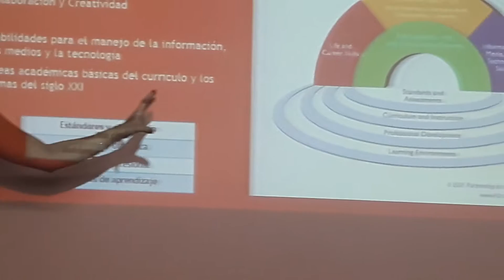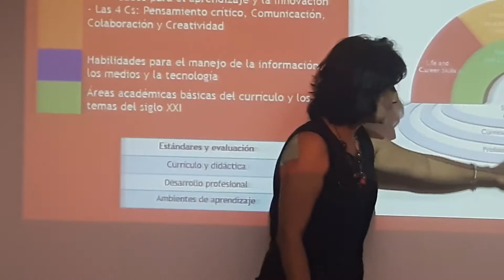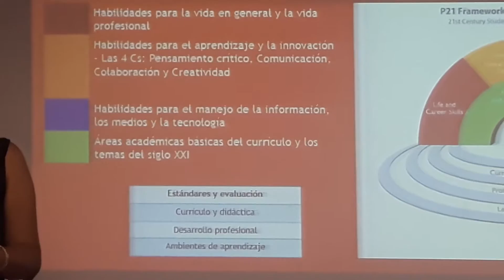Adriana Carrillo(4)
Seminario La biblioteca en la escuela.